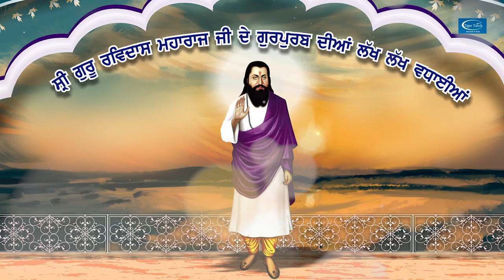Guru Ravidass Ji || Ricky Bains || New Devotional Shabad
Song- Guru Ravidass Ji
Singer - Ricky Bains
Videi- Gagan Banga